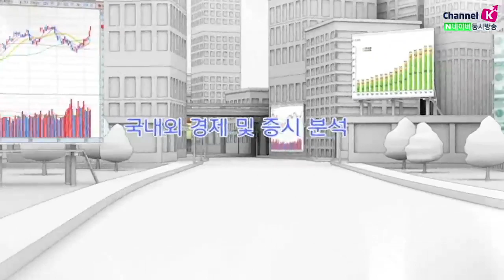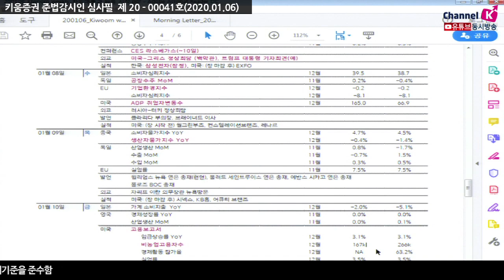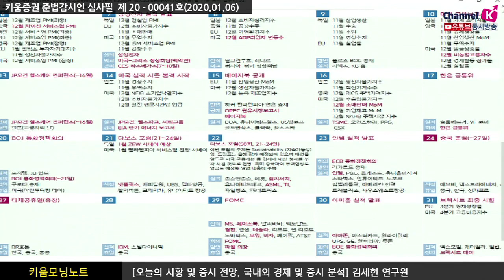[주식투자][시장분석] 모닝노트/ 중동발리스크, 향후 시장변동성 흐름은?(20.01.06)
이란 관련하여 중동발 리스크가 부각되면서
미증시는 0.72% 하락 마감하고
추가적으로 미국 ISM제조업 PMI지표 결과가 부진
트럼프는 '앞으로의 더 큰 일을 막기 위한 것이었다.' 발언
전반적으로 중동발 리스크로 대외불확실성은 다시 확대

한편 국내증시는 CES2020 및 삼성전자 잠정실적 등 IT 관련 이벤트들이
많지만 글로벌시장의 중동발리스크 및 차익 매물 출회 가능성을 배제할 수 없어
상승 폭은 제한적
이런 가운데 이번주 주요 경제일정으로는
6일 차이신 중국서비스PMI발표, 연준의원들 발언
7일 미국-그리스 정상회담 트럼프 기자회견
10일 미국고용보고서 발표 등 있음
​「좋아요」와 「구독」 잊지 말고 눌러주세요​​